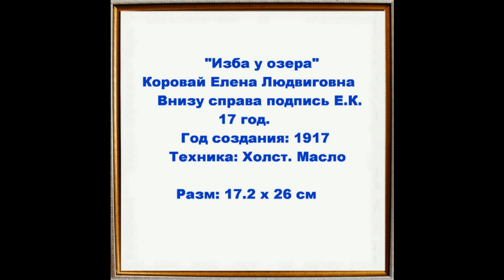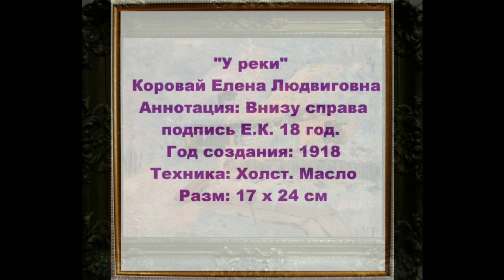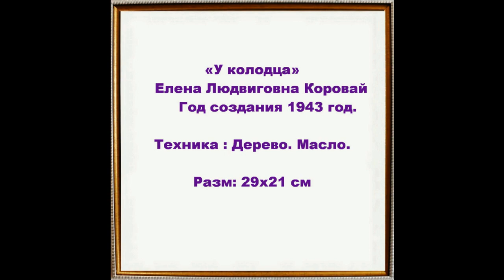Утерянные работы Елены Коровай в Таджикистане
Елена Людвиговна Коровай родилась в 1901 году в Воронеже. С 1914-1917 гг. училась в рисовальной школе Императорского Общества поощрения художеств, у И. Я. Билибина в Петербурге. В 1928 г. переезжает в Самарканд   и творит  в Самарканде и Ташкенте до 1946 года. Многие картины написаны мастером на фанере из,  под чайного ящика Самаркандской чаеразвесочной фабрики тех далеких лет. Художественную ценность работ  Елены Коровай, которая  жила в довоенные годы в Средней Азии и так тонко, изящно  отразила   уголок  древнего Ходжента  и другие ее у работы оставляю на  знание истинных знатоков искусства.